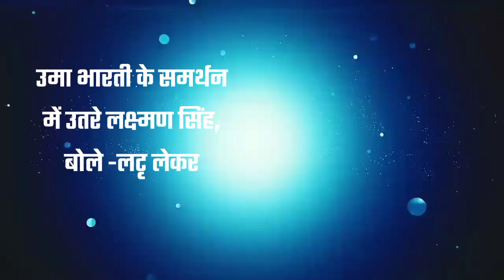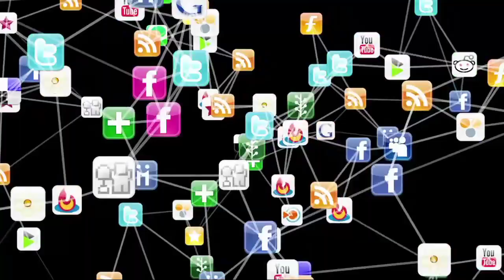19 सितंबर 2021 आज के मुख्य समाचार | Bhopal Samachar | Weather News | Shivraj Singh | Clean News Mp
19 सितंबर 2021: आज के मुख्य समाचार | Samachar | Bhopal Samachar | मौसम Weather News | Shivraj Singh

↓↓↓↓↓↓↓↓↓↓ Today News  ↓↓↓↓↓↓↓

01. छात्रों के लिए काम की खबर, 30 सितंबर से पहले करें ये काम, निर्देश जारी
02. उमा भारती के समर्थन में उतरे लक्ष्मण सिंह, बोले-लट्ठ लेकर आपके साथ चलने को तैयार हूं
03. आगामी चुनावों से पहले उमा भारती की बड़ी घोषणा, सियासी हलचल तेज
04. बिजली उपभोक्ताओं को लगेगा बड़ा झटका, कंपनी ने की शुल्क बढ़ाने की तैयारी
05. DA वृद्धि सहित अन्य मांगों के लिए बड़ा फैसला, तैयार हुई रूपरेखा, कर्मचारियों का बड़ा निर्णय
06. MP को मिली बड़ी सौगातें, गृह मंत्री अमित शाह ने किए कई बड़े ऐलान, CM Shivraj रहे मौजूद
07. भोपाल रेलवे स्टेशन से किराए पर मिलेंगे इलेक्ट्रिक वाहन, चार्जिंग प्‍वाइंट भी बनेगा
08. मध्य प्रदेश में पुलिसकर्मियों के बच्चों को देंगे उत्तीर्ण सत्र का शिक्षण शुल्क
09. टिकट चेकिंग अभियान से रेलवे को पांच माह में 60 करोड़ की आय
10. इंदौर में आज फिर बनेगा ग्रीन कारिडोर, किडनी, लिवर और फेफड़े होंगे ट्रांसप्लांट